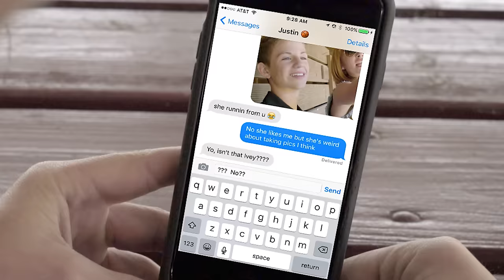MattyBRaps - Low Key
Hey BNation!  Hope you enjoy watching the Official Music Video to my new single, "Low Key!"

If you like this song and want to help support MattyB's music, it's easy!

LYRICS

That’s what it is, what it is
When you live, tryna keep it low key

You know me, always finding myself in interesting times
Growing up, sharing my stories through these intricate rhymes so check it
I met this dime she looked kinda familiar
But people change with time and I couldn’t remember her so I
Struck up a conversation nothing unusual
But after a couple hours I knew feelings were mutual and I’m
Ready to tell everyone that i know but she like yo, we should keep it on the low
Ought oh, I could see through it and I know how it goes
There's no reason we should be tryna distance anyone close
Especially when we just started having feelings like those
I’ll admit it I was digging her so i just let it go
For a chance at romance I went along with the plans
But then there was a side of me that could see how it would end
But then when you get in it, it can get kinda hard to defend against her
Feminine venom has got me forgetting wisdom again

I don’t want your number
I don’t wanna waste my time
You can have all of your crazy
Cause you’re outta your mind

It's on the low key
Thinking your smooth, foolin everyone else
What you don’t know is that you’re playing yourself
Nothing but lies that’s coming out of your mouth
Sooner or later you’re gonna get found out

Hit me up, said she was begging to chill
Acting cute, nothing suspicious so I’m keeping it real
Thought it might be nice to surprise her and show up at the crib
So I buy her a little present you know something to give
But get this, I arrive a couple knocks at the door
And her angry father’s expression got me shook to the core
As I slowly begin to ask if she can hang for a few
"I’m confused, I thought she already left with you!"
Huh?  So I take off an i’m walking all over town
I’m trying to keep my cool while I’m looking around
I’ve got an uneasy feeling here that something ain’t right
but I’m hoping I’m tripping and that we can have a good time
Just as soon as I can find this beautiful girl of mine
She’ll prolly explain that she just lost track of the time
I turn the corner and never expected what I would find
My girl with another guy...  tryna keep it low key

So I kept my composure even though it was over
Sobering in this moment with this unmistakable closure
Going over the moments in my head I lost all my focus
Now I’m forced to be soldering on, part of my heart broken
No one knows how I felt in that moment I had to walk away
Hate that it’s over you know, I learned the harder way
Smarter to be yourself cause in the end people can see
When you try to try to keep it, try to keep it on the low… key